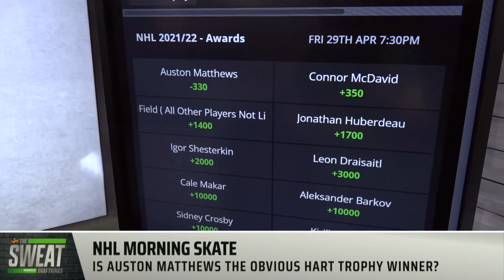Is Auston Matthews the Obvious Hart Trophy Winner?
RotoWire's Paul Bruno joins The Sweat to discuss who he thinks is the best choice to win the Hart Trophy.